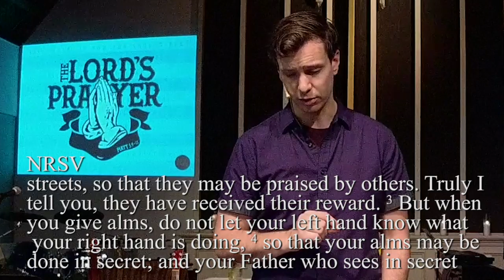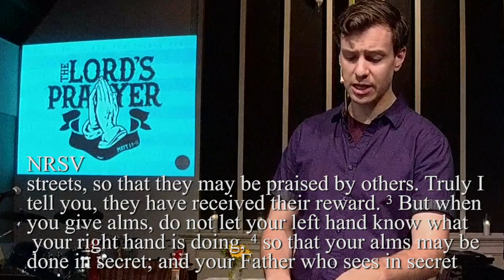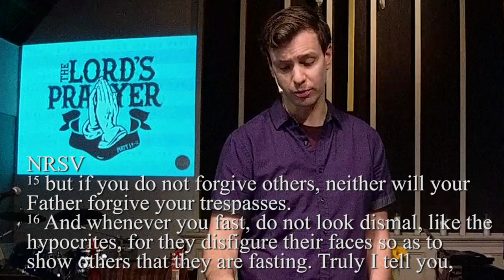Presence vs Presenting, Pastor Adam